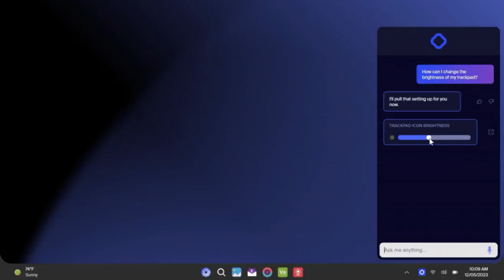1f06811b25521ab2548d2fa8559a21b0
Beschreibung

📕 zugehöriger Artikel oder im Video erwähnte Links 📕

📹 Inhaltsverzeichnis 📹
00:00 Einleitung